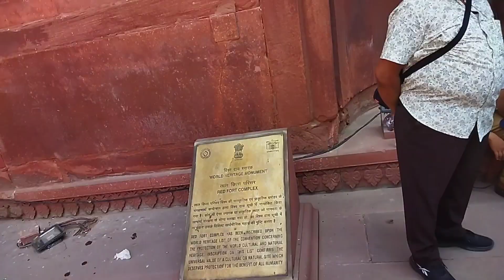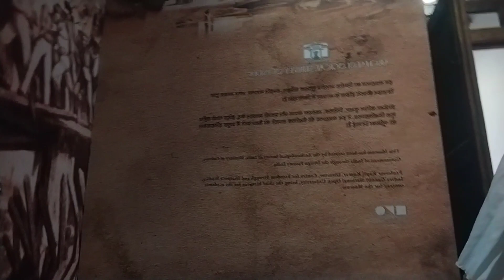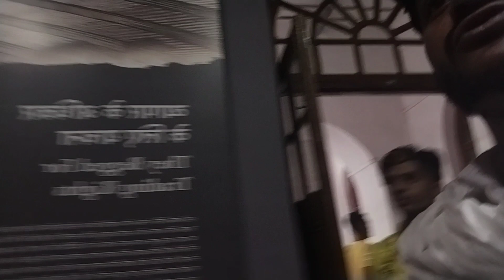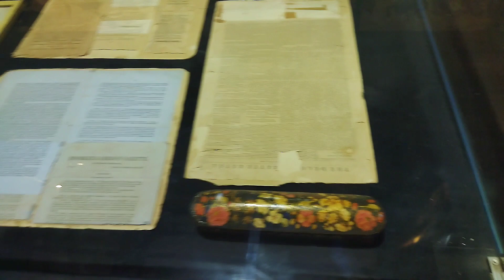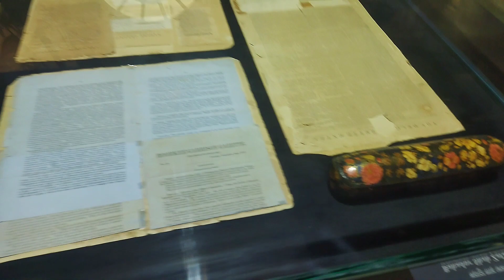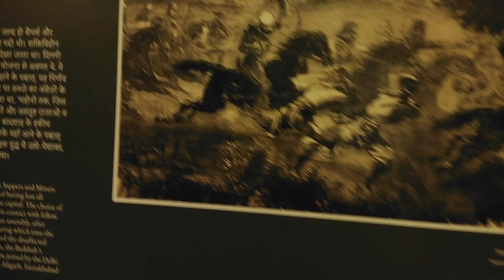Red Fort Meusiam full vlog Part 01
vlog
food vlog
daily vlog
telugu vlogs
mo vlogs
travel vlog
vlog video
family vlog
new vlog
vlogger
moto vlog
first vlog
mini vlog
msk vlogs
village vlog
korean vloggers
priya vlog
lifestyle vlog
wide vlogs
saree vlog
sk vlog
wedding vlog
sundarban vlog
hindi vlog
suhana vlog
life is beautiful vlog
kashmir vlog
vlogging camera
jason vlogs
pinky vlogs
bangla vlog
bike vlog
birth vlog
nishana vlogs
pakistani vlogs
v vlog
dj vlog
best vlogging camera
vloger
tfg vlogs
food vlogger
youtube vlog
cooking vlog
cleaning vlog
first vlog video
english vlog
viral vlog
sourav joshi vlogs video
best vloggers
rashi dedha
rm vlog
jk vlog
mt vlog
car vlog
daily life vlog
beach vlog
auto vlog
best vloggers on youtube
vlog editor
meenootty vlogs
daily routine vlog
jisoo vlog
beauty vlog
best vlogging camera 2022
hot vlog
moto vlogger
feet beauty vlog
starting a vlog
fashion vlog
dia vlog
sony vlogging camera
barbie vlog
sourav joshi youtube
life vlog
vlog camera price
jennie vlog
bus vlog
vlogging cameras for beginners
tumpa vlog
weekend vlog
gay vlog
studio vlog
breastfeeding vlog
best travel vloggers
nastya vlog
iphone vlog
personal vlog
top vloggers
top youtube vloggers
small camera for vlogging
cheap vlogging camera
sexy vlog
sobia vlogs
vlog 1
vlogger soni
a vlog
home birth vlog
best travel vloggers on youtube
vlogging phone
instagram vlog
educational vlog
popular vloggers
family traveller vlog
sony zv1f
vlogging camera for youtube
budget vlogging camera
movlog
jason vlog
twice vlog
naked vlog
sitara yaseen youtube
sony digital vlog camera zv 1
blogging and vlogging
youtube sourav joshi
sony vlog
best camera for youtube vlogging
best camera for travel vlogging
best budget vlogging camera
zv 1f
sony zv 1f price
sony zv 1 f
best camera for vlogging and photography
like nastya vlog
mini camera for vlogging
vlogging for beginners
mini vlog camera
best drone for vlogging
dancy vlog
hot vlog video
drone for vlogging
lakshmi nair vlogs youtube
best food vloggers on youtube
best iphone for vlogging
vagabond vlogs
best vlog camera 2022
sobia nasir vlogs
roman atwood vlogs
sen vlog
hot cleaning vlog
travel vloggers on youtube
joji vlogs
zv1f
best sony camera for vlogging
youtube sourav joshi vlogs
priya vlog youtube
vlog mania
gimbal for vlogging
stripper vlog
vlog instagram
casey neistat vlog
good vlogging camera
nguyen hao vlog
youtube family vloggers
camera for vlogging and photography
most popular vloggers
best dslr for vlogging
best video camera for vlogging
camera for vlogging cheap
vlog website
camera youtubers use
rose costa vlog
best indian vloggers on youtube
informative vlog
affordable vlogging camera
sony zv 1 vlog
top travel vloggers
omar gosh vlogs
waterproof vlogging camera
wide vlogs youtube
atv vlog
fgteev vlogs
pinky vlog facebook
sony z v1
top vlogging cameras
kim chiu vlog
camera used for vlogging
digital camera for vlogging
blogger and vlogger
f1 vlog
sony youtube camera
vlog sexy
best 4k vlogging camera
sony vlogging camera 2022
pocket camera for vlogging
best small camera for vlogging
sony zv camera
vlog camera 2022
best camera for photography and vlogging
food vloggers on youtube
sony digital camera zv 1
sony zv 1f camera
zv 1f sony
vlog bus
best youtube travel vloggers
zv1f sony
best video camera for youtube vlogging
vlogging cameras for beginners cheap
best affordable vlogging camera
angeline quinto vlog
sk vlogs youtube
sonyzv1f
top travel vloggers on youtube
suhana vlog youtube
sony camera zv 1
vlog camera zv 1
best vlogger camera
kiko arps vlogs
sony zv 1 vlog camera
best vlogging cameras 2022
best camera for vlogging beginners
sharon cuneta vlog
mo vlogs youtube
small video camera for vlogging
best travel food vloggers on youtube
the best vlogging camera
best youtube camera for vlogging
family vloggers on youtube
morena kaye vlogs
vlog camera zv 1f
sony vlog camera zv 1f
camera zv 1
canon g7x vlogging
vlog sites
vlog ria ricis
digital camera zv 1
ka tunying vlog
sang vlog youtube
sony zv 1f vlog camera
barbara martinez vlogs
jenny vlog youtube
vlog dian bara
fres vlog
as mobile vlog
sony zv 1 4k
ogie diaz vlog youtube